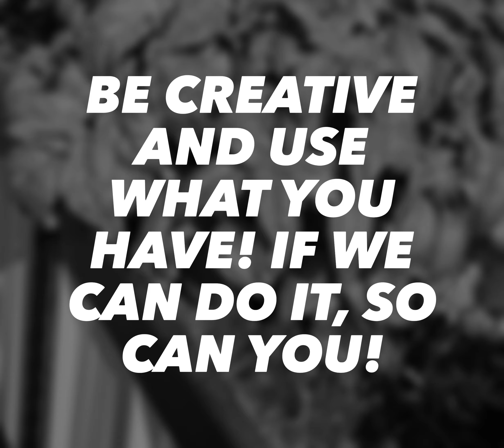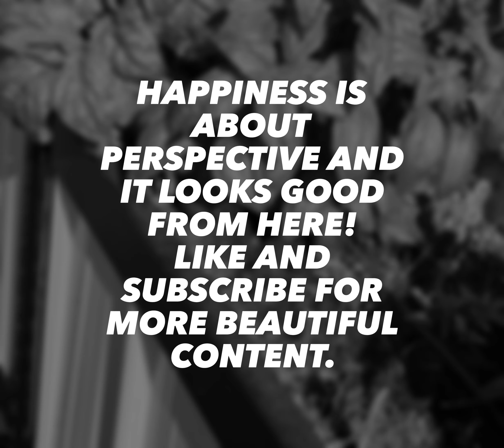metal raised bed video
In this  DIY gardening tutorial, learn how to repurpose a simple metal shelf frame and leftover metal roofing materials into a functional and stylish raised garden bed.Get ready to roll up your sleeves and create your oasis right in your backyard!